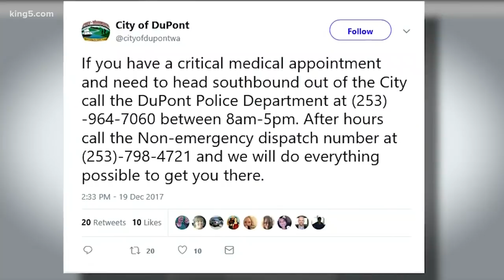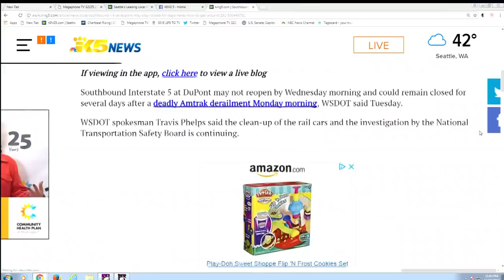Progress made in clearing derailment scene